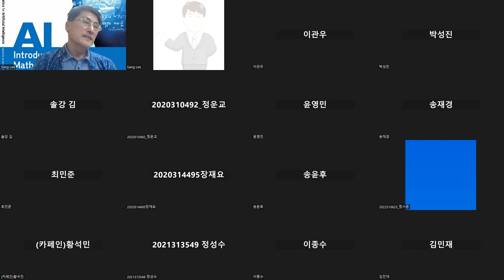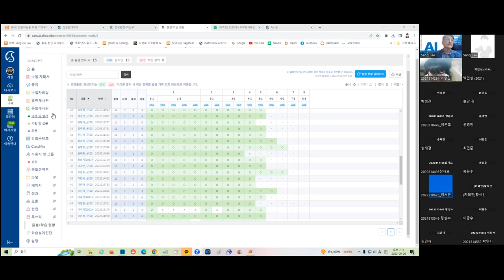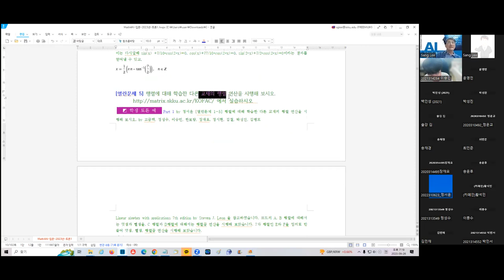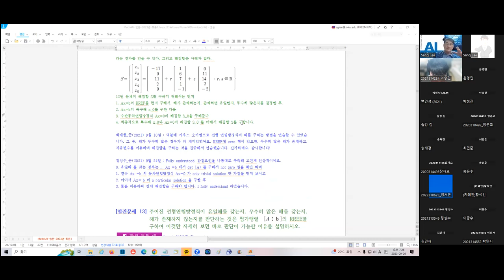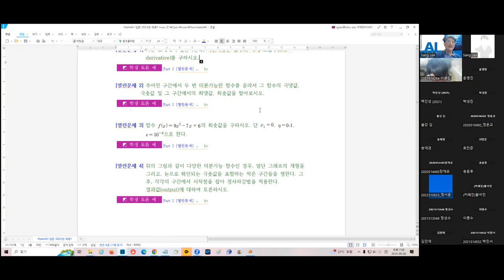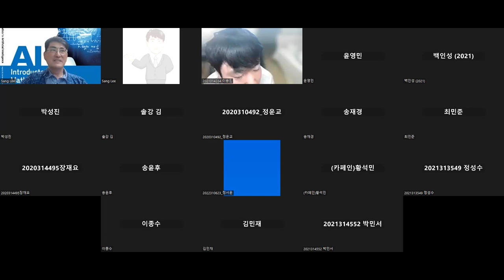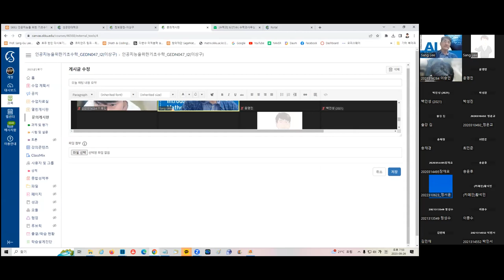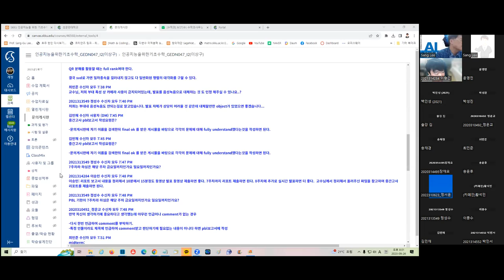[Matrixtopia] 2023 Fall Math4AI 0926, 3rd OH (5주차), 중간고사 대비